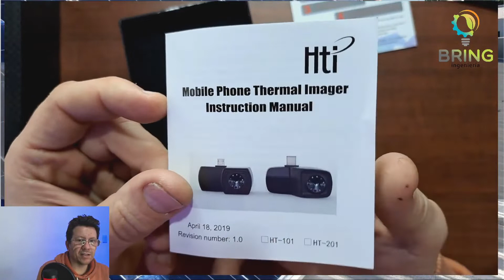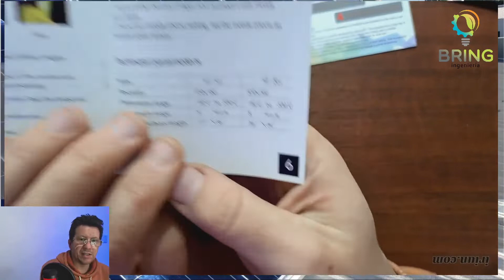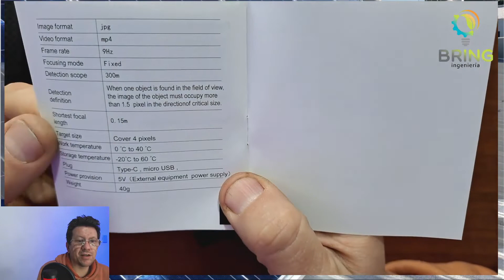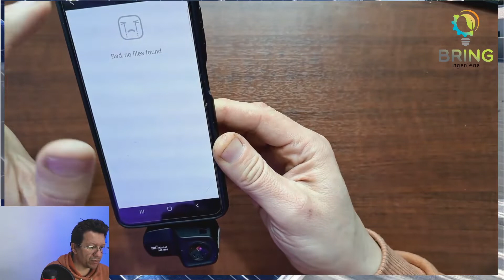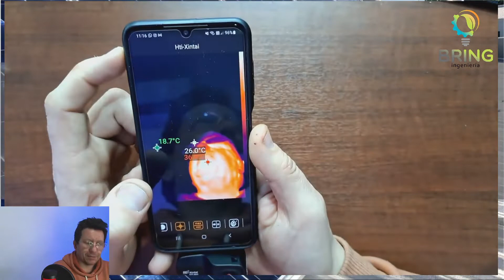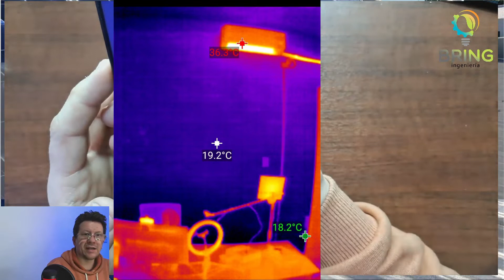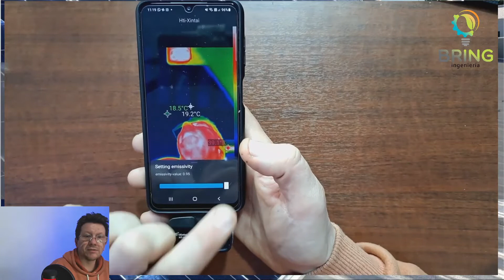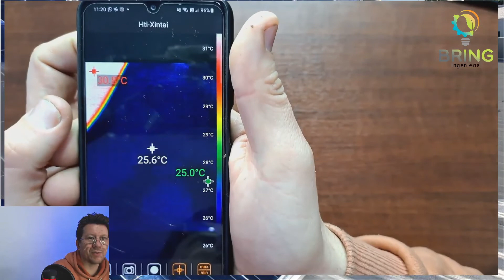Camara termografica HT-201. Review completo.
Les dejo el video completo de la review de la HT-201 una camara para celular de la firma HTi.

saludos